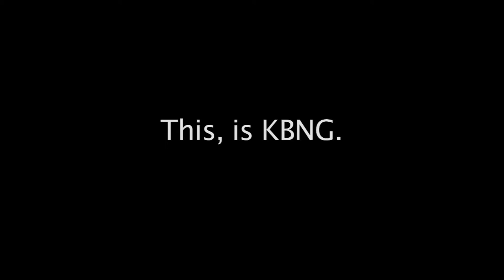Cole Haeska KBNG Intro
This is one of the videos made for my schools broadcast.